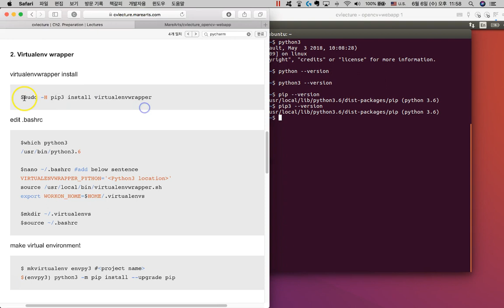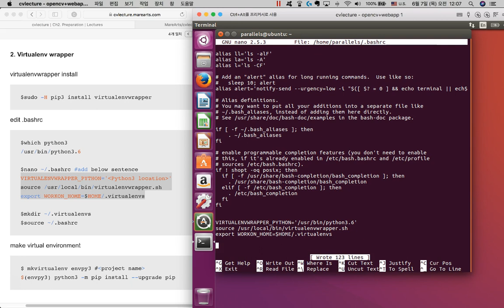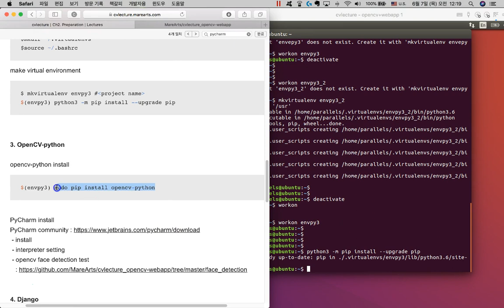OpenCV+WebApp - ch2 preperation (2/4), virtualenv install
OpenCV+WebApp lecture

Lectures ▸ WebApp